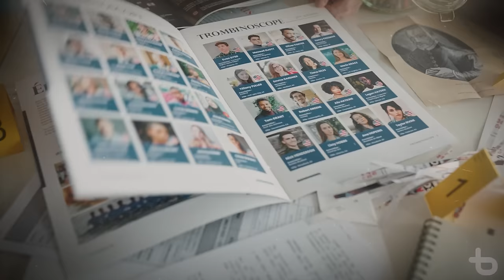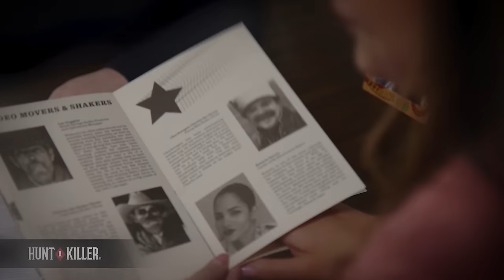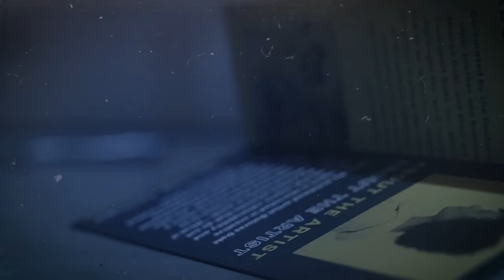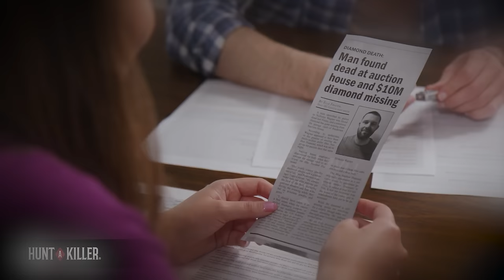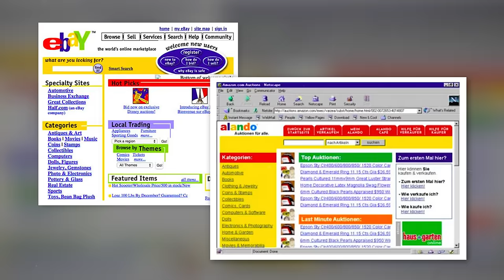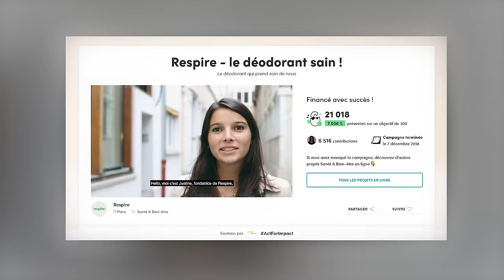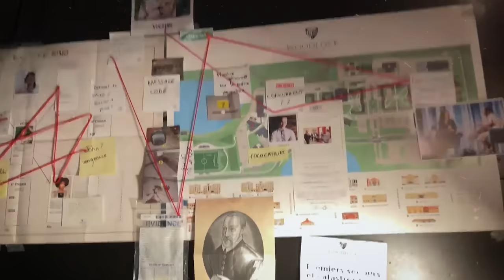Comment cette étudiante a braqué le game des startup sur "Qui Veut Être Mon Associé"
Dans cette vidéo nous vous présentons l'histoire d'Émilie, qui a su séduire le jury de l'émission "Qui veut être mon associé" avec sa " Détective Box".

Montage : @mael_lfg

Timecodes :
0:00 Intro
1:16 L'histoire d'Emilie
3:25 Copycat
4:29 Founder market fit
7:57 Braquage QVEMA

Bon visionnage !

▬▬▬▬▬▬▬ME CONTACTER ▬▬▬▬▬▬